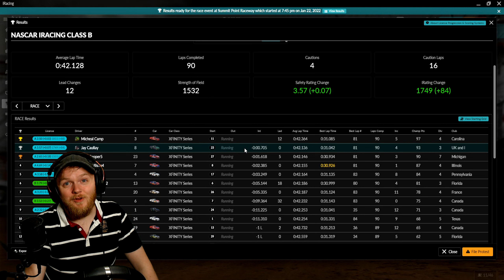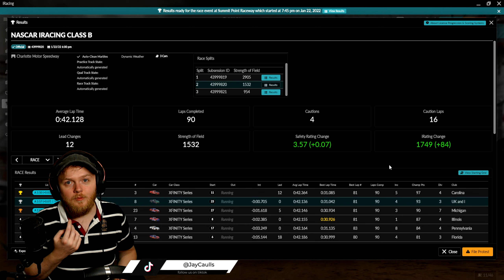An Incredible, Epic NASCAR Xfinity Open! | iRacing Class B Open at Charlotte Motor Speedway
Oh XFINITY, very rarely mentioned on this channel or stream, until this week... We saw Open, we saw 90 laps & with the Daytona 500 looming we needed some oval experience... We got more than we bargained for!

This is a Twitch iRacing Highlight! If you enjoy the interaction & more laid back setting of streams then check me out on Twitch

Season One 2022 brings updates, new content like the Honda Civic Type R, Hyundai Elantra, Knockhill Circuit & the Mercedes AMG Formula 1 car! Meaning this could be the fastest season yet!

Race Participants
1 Mark Kazin
2 Tero Hietanen
3 Alec Conklin
4 Jonah Malaschak
5 Cavaja Holt
6 Bradley Walters 2
7 Evan Locke
8 Adam Wilson 4
9 Charles-Antoine Bessette-Pepin
10 JohnMark Christopher
11 Micheal Camp
12 Warren Moore 2
13 Julien Pepin-Bessette
14 WB James II
15 Bernardo Juarez
16 Kc Wood
17 Justin Dilts
18 Pat Rupar
19 Daniel Tanuri Pascotini 2
20 Tolo Ribas Oliver
21 Aaron Greer 2
22 Marcos Sarmiento
23 Jay Caullay
24 Tyler Brewer 4
25 Thomas Tegen 2
26 AJ Hunsinger
27 Mickaël Breton
28 Kyle Cooper 5
29 Federico Navia
30 Chad Jagerson 2
31 Craig Oglevee
32 Papa Menci